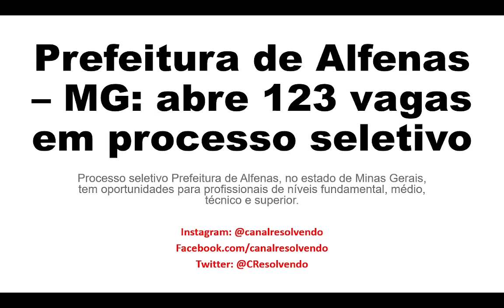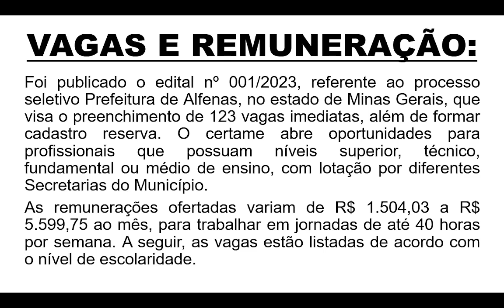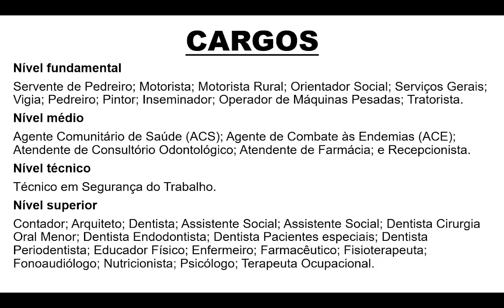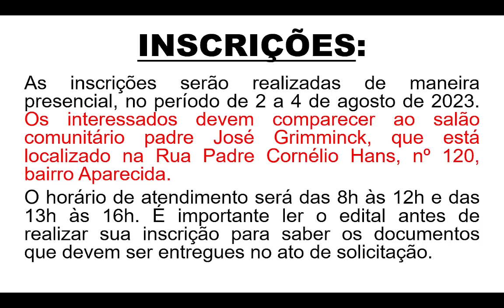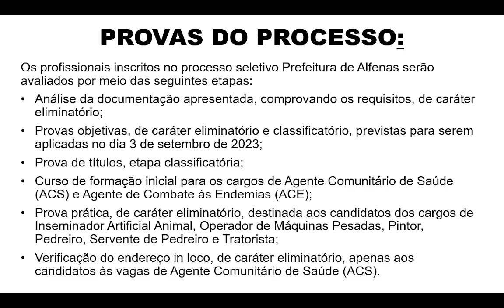Prefeitura de Alfenas – MG: abre mais de 100 vagas em processo seletivo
Processo seletivo prefeitura de Alfenas - MG.